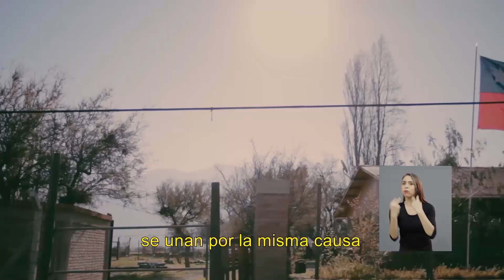JINGLE PRESIDENTE MARCO